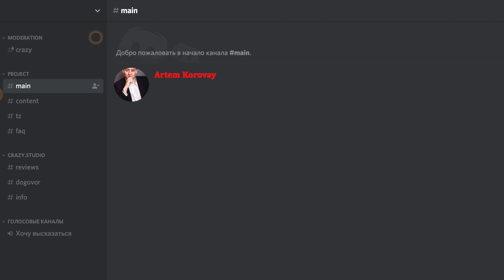CrazyDiscord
Инструкция по использованию мессенджера Discord.